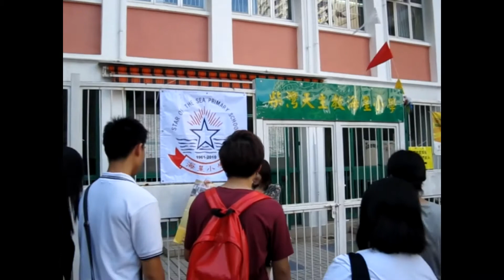柴灣天主教海星小學2009-2010年度第46屆畢業暨結校感恩禮及開放日 (HD 1080p)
10年啦
10年前嘅今日, 2010年7月10日
係本校嘅第46屆 (亦係最後一屆) 畢業暨結校感恩禮及開放日 (又叫做海星Last Day)
好榮幸成為當日有返黎學校Last Day嗰200多位校友其中之一
當日出席嘅教職員包括有梁友聯校長, 李杞年校長, 龍梅芳副校長, 李貴有主任, 曾芍霞老師, 曾潔敏老師, 簡慧儀老師, 黃家輝老師, 吳碧華老師, 陳錦寬老師, 容秀娟老師, 阮子石老師, 周明渝老師及湯鳳琪老師等約20位老師出席
記得當日係2010年世界盃決賽荷蘭對西班牙嘅前一日
喺當日朝頭早11:00舉行嘅第46屆畢業暨結校感恩禮上黃漢樑副校長就2010年世界盃決賽「抽水」, 話咩「天主教隊」對「基督教隊」, 哈哈
鄭鴻儀校長就話決定「金盆洗手, 退出江湖」
同埋最記得係到學校將支校旗交返比辦學團體嗰一刻好多人都唔捨得喊咗
而當日下晝2:30至4:30就係開放校舍比校友入去影相, 好開心能夠見證多位校友同當年教過自己嘅老師聚舊同影相
不過最有趣嘅係當日有位1990年 (第26屆) 下午校嘅一位校友帶咗一面第二代校徽Banner返黎學校, 結果好多校友爭住同嗰面第二代校徽Banner合照
當日最後我都留到下晝4:30先走
10年後嘅今日, 我可以講10年黎懷念海星小學到至今係從來都未停止過